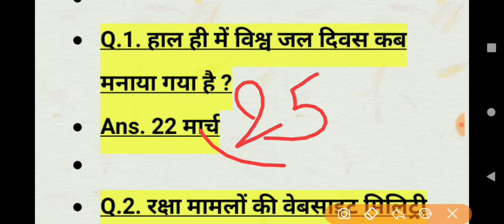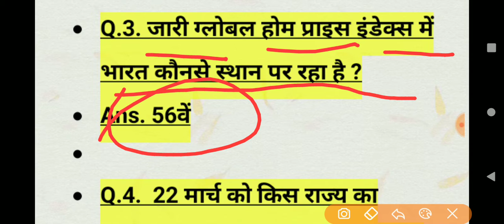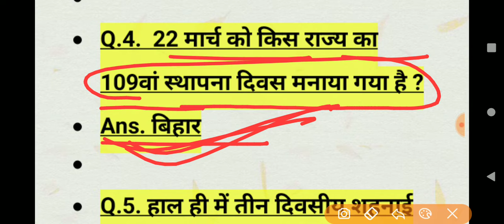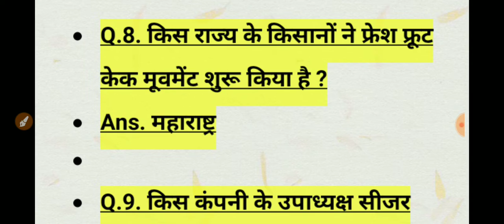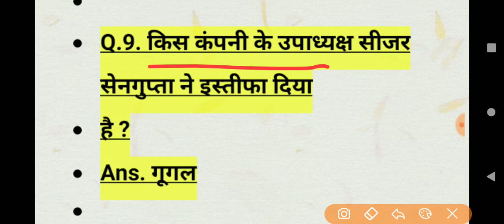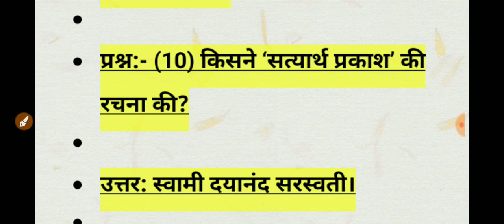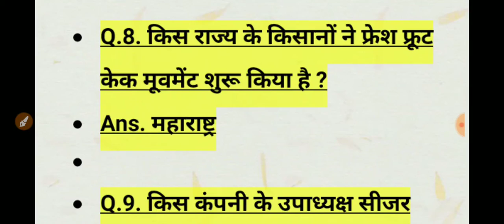महत्वपूर्ण प्रश्न जो बार बार परिक्षा में पूछे जाते है | Important questions for all exam | GK